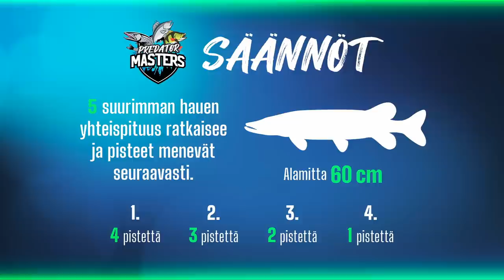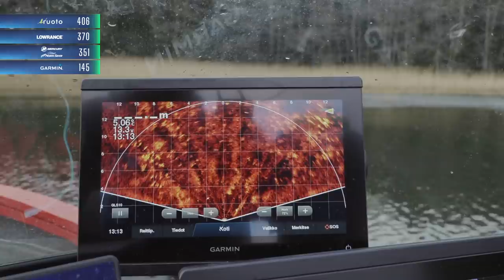FINAALI - PredatorMasters with Ruoto | Jakso 6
PikeMasters-ohjelmastaan tuttu Canal Outdoor tuottaa uuden kilpakalastukseen keskittyvän ohjelmaformaatin nimeltään PredatorMasters. Ohjelmassa kalastetaan kolmessa eri vesistössä ahventa, kuhaa ja haukea. Viisi pisintä kalaa otetaan huomioon tuloksissa.

Kaikille avoimiin kalastuskilpailuihin, KalastusLiigoihin voit osallistua osoitteessa:
Kilpailumuotoina on ahvenen kalastus, hauen kalastus ja pilkkiminen.

Jaksoja on kuusi ja joukkueita on neljä: Lowrance, Garmin, Ruoto ja NorthSilver-Mercury. Jokaisessa joukkueessa on kaksi kilpailijaa.

Luvassa on jännittävän kisakalastuksen lisäksi vinkkejä kalastustekniikoista ja uusimmista välineistä. Kysymyksessä on vaativa kilpailumuoto, sillä joukkueiden tulee hallita useita eri kalastusmuotoja ja erilaisia vesistöjä.

Ensimmäisessä kahdessa jaksossa kalastetaan ahventa Saimaalla syyskuussa. Tukikohtana on Taipalsaaren Karhupirtit, joka on maineikkaiden ahvenvesien äärellä oleva mökkikylä.

Kolmannessa ja neljännessä jaksossa kalastetaan kuhaa Kivijärveltä. Viides ja kuudes jakso on kuvattu Pellingissä Porvoossa. Silloin teemana on hauenkalastus.